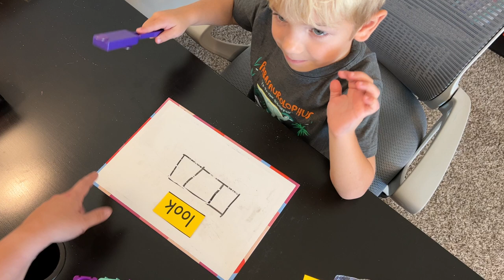Segmenting Sounds in High Frequency Words using Elkonin Boxes and Magnetic Wands